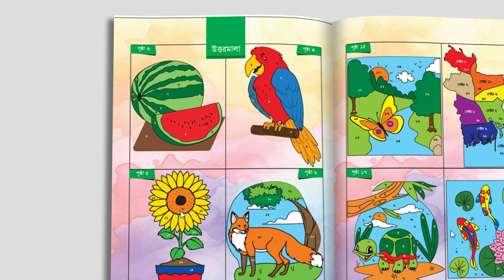তাম্রলিপি প্রকাশনী Color by math